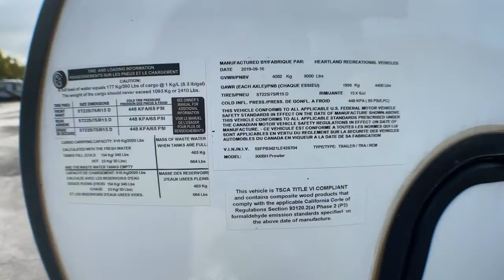2020 Heartland PROWLER 300BH Fort Worth, Dallas, Plano, Frisco, McKinney, TX UTT2150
USED 2020 Heartland PROWLER 300BH available in Fort Worth, Texas at United RV. Servicing the Dallas, Plano, Frisco, McKinney, TX area.

United RV
5100 Airport Freeway

Fiberglass exterior,,Power awning,,1 Slide,,Outside shower,,30 amp service,,Cable/Satellite prep,,TV antenna,,6 gal hot water heater,,Black tank flush,,Spare tire,,Power stabilizers,,Power tongue jack,,15&amp;quot; tires with metal wheels,,2 20 lb propane tanks,,,,